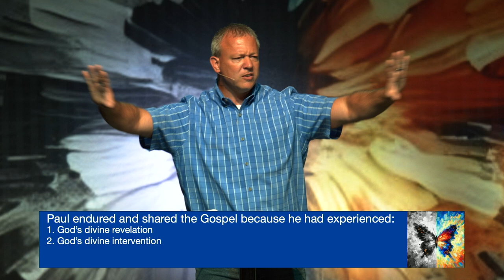The Grace Effect ( Galatians 1:11-24)